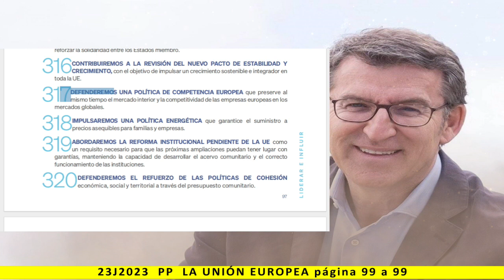LIDERAR E INFLUIR - 1. LA UNIÓN EUROPEA - Lectura del programa de PP 2023 - pag. 99 a 99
Más información:
Página web: Spainbelike.com